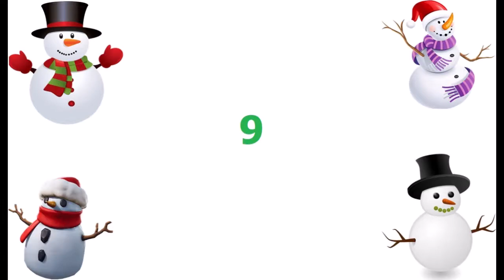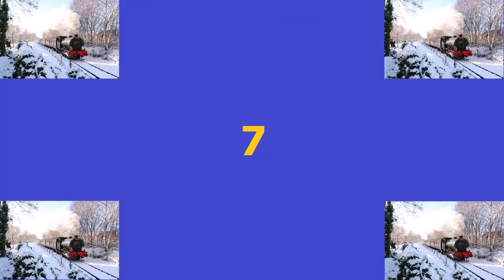Countdown Of My Favourite Christmas Films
I countdown my favourite Christmas films.
If you like my videos and would like to tip me especially in this Christmas period you can do (there's no obligation to do so and it was only an idea).